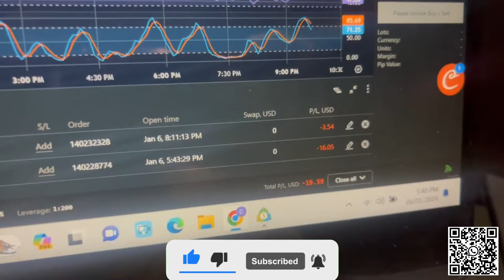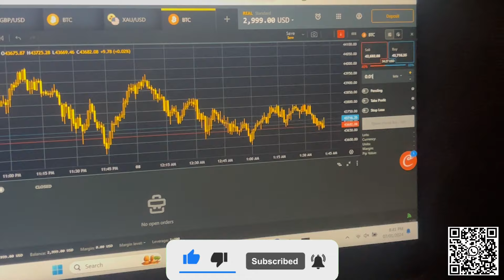Trucking be Snow be and Trading be